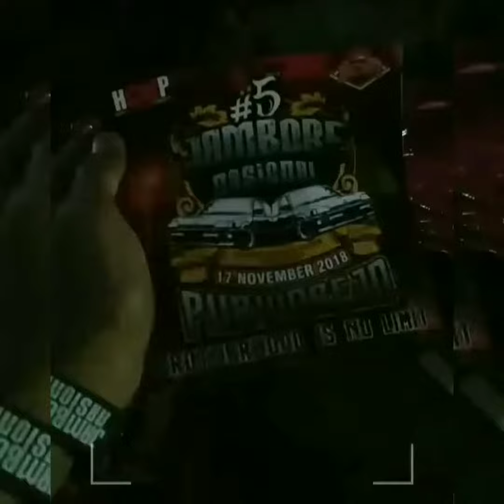Teaser HCWKEDIRI GOES TO JAMNAS 5 HCWI PART 1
Sebagian video saat jamnas 5 PURWOREJO